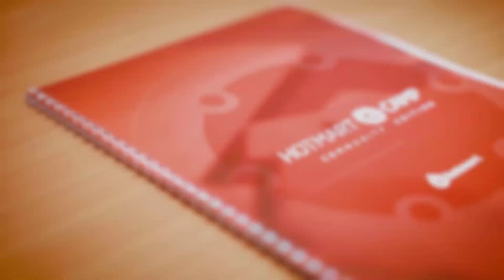[Método ATO] Conheça a História do Paulo Junior e Aprenda como fazer a PRIMEIRA VENDA no Hotmart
No último final de semana eu participei do evento Hotmart Camp, onde tive a oportunidade de conhecer alguns empreendedores e fazer ótimo networking com eles!

Como dizem, networking vale muito mais do que dinheiro...

Uma das pessoas que eu conheci neste evento incrível, feito pela Hotmart, foi o Paulo Junior, criador do Método Ato!

Um produto que esta se destacando cada vez mais entre os mais vendidos do hotmart!

Eu mesmo sofri muito tempo com a dificuldade da "primeira venda"

Venda que é bom... NADA!

Até que um dia saiu a minha primeira venda... eu me lembro como se fosse ontém, a primeira venda é um momento mágico, é como dar o primeiro beijo!

A minha venda tinha acontecido através de um artigo que eu havia escrito algumas semanas antes, foi então que eu aprendi o valor de entregar um bom conteúdo para as pessoas. Não só isso, também percebi o poder do marketing digital...

Esse Treinamento não é apenas mais um com 900 video aulas, onde na maioria das vezes são teóricas e cansativas...

A proposta é ajudar o aluno fazer a primeira venda no hotmart em tempo recorde, para que ele possa ter a sensação de ouvir aquela notificação do Hotmart (venda realizada) que sempre vem acompanhada de um grande sorriso!

Então não da mole... Se você ainda não fez a sua primeira venda, clica agora no link aqui embaixo para conhecer o Método Ato!

Contatos do Paulo Junior

📛 COMO FAZER A PRIMEIRA VENDA NO HOTMART | 3 DICAS PARA TE AJUDAR A SAIR DO ZERO

PESQUISAS COMUNS SOBRE a primeira venda no Hotmart

1 - como fazer a primeira venda no hotmart
2 - como fazer a primeira venda no hotmart passo a passo
3 - primeira venda
4 - como vender na internet
5 - como ganhar dinheiro com o hotmart